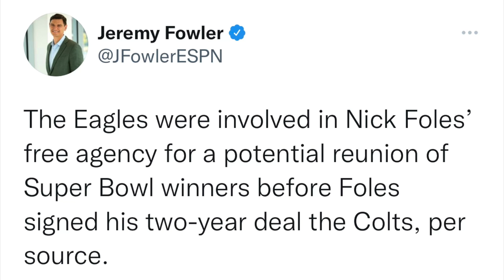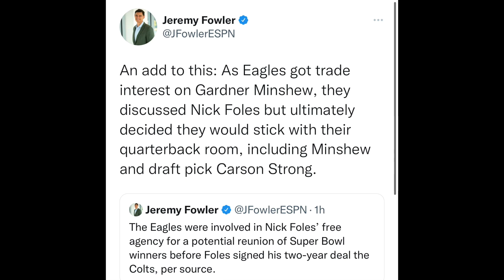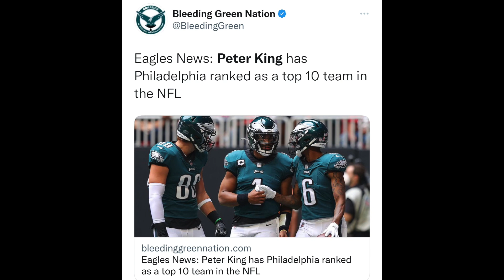Eagles RANKED In Peter Kings Top 10 | Eagles Wanted Nick Foles Back? What's Best For Jalen Hurts?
Eagles Wanted Nick Foles Back? Best For Jalen Hurts He Went To The Colts | Howie UNLEASHED | Top 10

Eagles Wanted Nick Foles Back? | Jalen Hurts Has Enough Pressure On Him | Howie UNLEASHED | Top 10